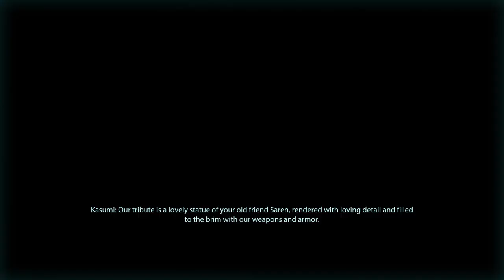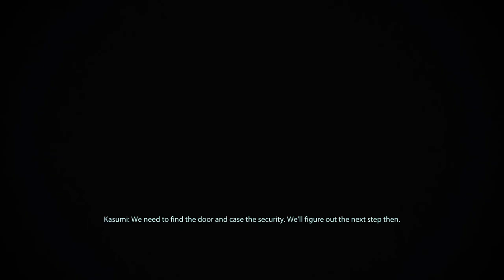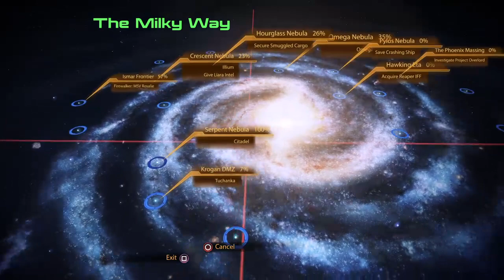Mass effect legendary edition me2 renegade/soldier pt10